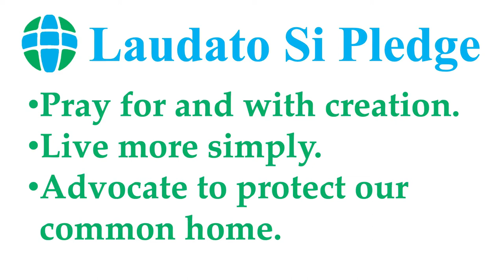A parish responds to Laudato Si'!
Parishioners at Ss Ninian & Triduana Parish in Restalrig, Edinburgh, highlight the steps they took to respond to Pope Francis' call to care for our common home. Part of Laudato Si' week.